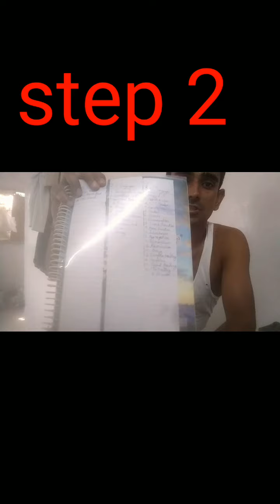Best strategy in #10 steps planing exam frontline singh challenge bestmotivation Frontline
AMISH HOURS 1hour (day=23) how to 1घंटा 23 घंटो पर भारी
In this video available content for your life changing best improvement

known Amish hours
how to understand it
how it is useful in our life
what are major benifit it's in the life
conclusion...

indian capital golden view himat_singh front line Raisina hill
sun jara song
Adnan Sami
desh nahi bikane dunga

How to get better from 1 percent,how to improve willpower,1% to 100%,1 percent magic formula,1to 100,

80/20rules Toppers ka rule,

How to get better from 1 percent,
How to get best from 1% to,
Zero to 100 how to get,
0 to 100,
How to get 0 to 100,
How to improve willpower,
Improve your self,
Self improvement,

1% improvement
How to improve self confidence,
How to get better ,
How to get better improvement,
How to get 1 % to 100% improvement,

1% improvement from nothing to champion,
1%magic formula,
How to get better at anything,
The 1% rule,
Get 1% better everyday to see how it transforms your life,
1% formula,
1% improvement rule book,
How to improve yourself by 1% each day,
1% better everyday,
1% daily practice to improve willpower,
Trending searches,
Trending video,
Most popular videos, famous video,

SINGH SINGH,
PART 2
MOTIVATIONAL series,
MOTIVATIONAL speaker Himat SINGH, SINGH SINGH,
Best rule of improvement life,
Best rule of life improvement, life improvement best rule, improvement ka best rule, how to get better,
Self improvement rule,
Best rule get success, best rule for success,

Himat singh k video,
Best life improvement rule,
Improvement ke liye kya kre,

Improvement kese kre,
Khud me badlav kese kre,
Khud me badlav kese lay,
Self confidence kese badhaye,
Self improvement kese kre,
Khud me badlav k liye kya kre,
Body builder kese bane, body kese banaye,
Writter kese bane,
Writter banne ke liye kya kre,
Khud ka vikas kese kre,
Improvement kese kre,
How improve will power,

Kese zero se hero bane,

kam kam se jayada kese kamaya,
80/20 rule
80:20 rules
kam work karke jayada kese kamaya jaya,
20%kam se 80 %profit kese paye,
kis tarah se hum apna profit badhye,
sahi dosto ko kese pahchane,
kese value customer ko pahchane
kese hum kam kharche me jayada profit banaye,
kese apni urja ko pahchane,
kese apni urja ko kam me le,
vilfredo Pareto rule,
80/20 Pareto rule,
80/20 vilfredo Pareto rules,
The 80/20 rule,
rules of 80/20,
how to work 80/20 rule,
how to help 80/20 rule,
how to use 80/20 rule,
how to benefit 80/20 rule,
best phon call rule,
low energy High profit,
a valuable rules,
how to use 80:20 Pareto rules,
technical guruji,
Ishan monitor,
We make creater,
mahatmaji technical,
AA2 motivation,
A2 motivation,
arvind Arora motivation,
harshvardhan jain,
harshvardhan jain motivation,
Sandeep Maheshwari,
Sandeep Maheshwari motivation,
Sonu Sharma,
anurag Agarwal,
Sadhguru,
carry minati,
wifi stuty 2.0
Dr. vivek Bindra motivation,
unacademy,
uthrakash,
upsc motivation,
upsc IAS motivation,
MN Hemant,
I will,
spreading Gyan,
spreading ghyan,
target UPSC,
silver lining classes,
A s pandit,
AS pandit
IPS motivation,
Upsc aspirants,
Best motivational,
Misterious point,
IAS rawat,
Bada business,
Stock market,
Ye book,
Be smart,
IAS with ozank,
Target with alok,
S s ojha,
Study IQ,
World affairs,
Eduteria,
Exampur,
Technical Yogi,
The catalysts group,
Being civil,
Satish k video,
Dakasta academy,
Engineers,
 A2 Highlights,
 Harshvardhan jain, Be successful,
A2 k lions,
Sadhguru hindi,
Sadhguru on,
Dhayeya IAS,
Azad ias academy unit of Azad group,
Ishan monitor,
Drishti IAS,
Geography with prof s s ojha,
Knowledge is wisdom,
Josh talk,
You PSC,
Study IQ education,
Spreading gyan,
Live Hindi,
Khan GS research center,
Sanjeev Kumar,
SeeKen,
Success and happy,
IAS with ojaank sir,
PIB india,
1 % improvement,
1% improvement everyday,
1 percent rule,
1 percent rule book,1 percent best rule of life,
1% improvement laws,
1 percent improvement laws, best rule of life, best rule of life improvement,

SADA bhai,
SADA BHAI,
HIMAT SINGH SYORAN,
HIMAT SINGH SYORAN,
HIMAT SINGH,
Goriyan sikar,
Goriyan sikar,
Rajasthan top video, best Rajasthani video, best rule of no. Improve,
Best rule of examination number improvement,
Exam result improve kese kre, exam me number kese badaye,
Exam me kese top kre,
Exam top kese kre,
Exam top karne ke liye kya kre, merit me kese aaye,
Merit me aane k liye kya kre,

Himmat SINGH SINGH
Best rule of life improvement,
Best rule of 2021, best video of 2021, best video of fresher,
Part 2,